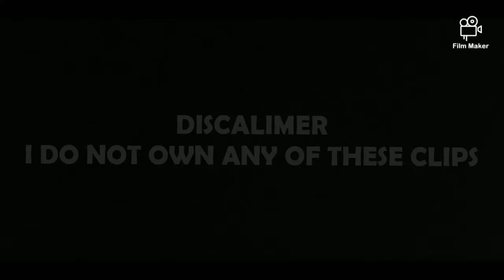DENVER BRONCOS "WARRIORS" IMAGINE DRAGONS